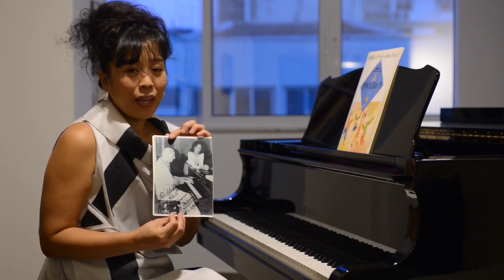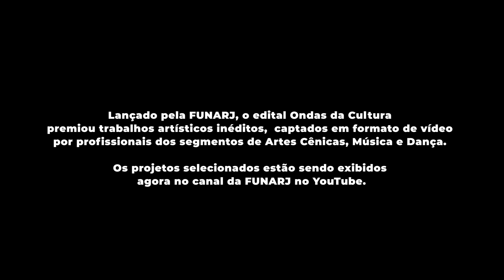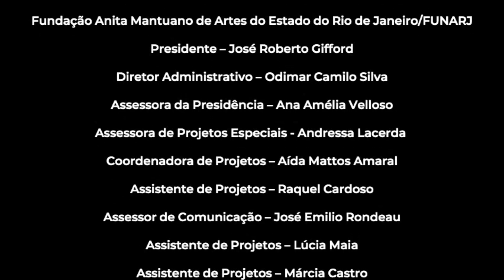"Um encontro com Nazareth e Mignone" - Série Ondas da Cultura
Lançado pela FUNARJ, o edital Ondas da Cultura premiou trabalhos artísticos inéditos,  captados em formato de vídeo por profissionais dos segmentos de Artes Cênicas, Música e Dança.

Os projetos selecionados estão sendo exibidos agora no canal da FUNARJ no YouTube.

""Um encontro com Nazareth e Mignone"  foi selecionado na categoria Solo Musical.

FICHA TÉCNICA:
Yuka Shimizu - pianista.